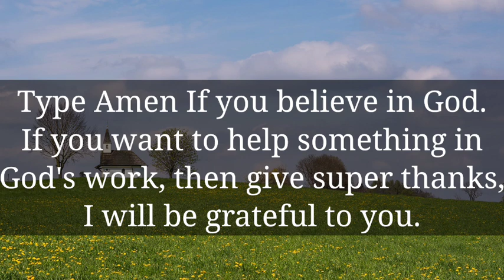🌈Very soon, Someone is going to publish this about you in a... || God message today